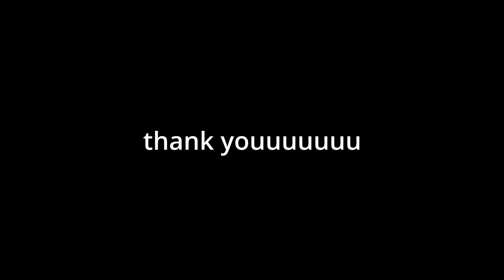recent pickups (Kapital, blackmeans, Jiyongkim, Undercover, Stussy x Our Legacy)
hello. in this vid, i got the part 2 for the birthday pickups / recent pickups. thank you guys for watching. time stamps below and turn me up yall.

song - i know she cheating flee

timestamps
0:38 vintage shirts
2:02 snake clip
2:45 stussy our legacy runner sweater
3:59 stussy baja print shell jacket
6:00 undercover evangelion boots
7:40 blackmeans muslin destroy
10:04 kapital reversible denim bomber
12:48 jiyongkim drape shawl
15:31 our legacy liner jacket
16:39 issey miyake watch